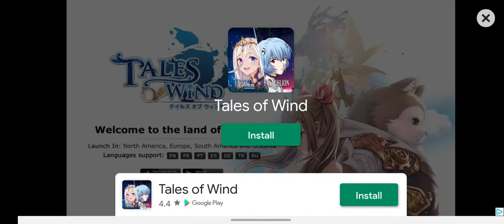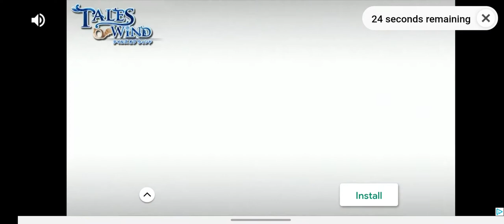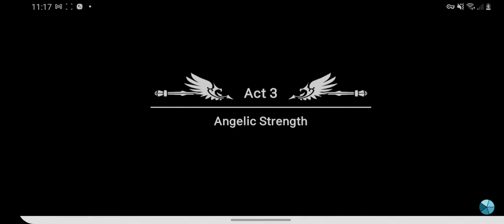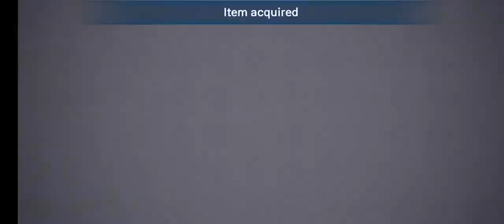The Angel Saga: Chapter 2 ♤